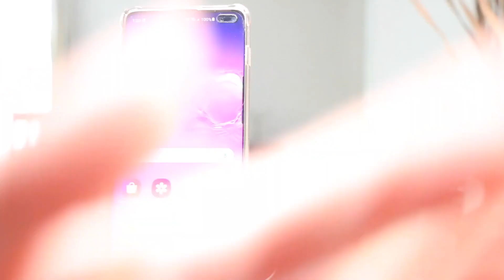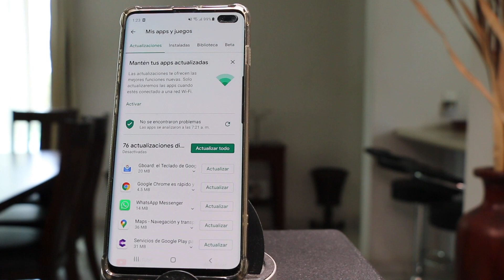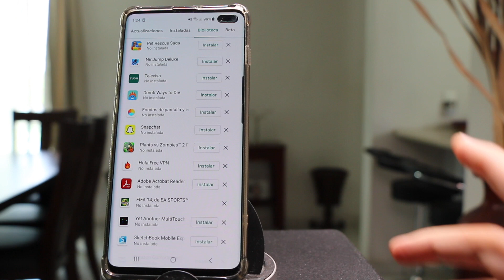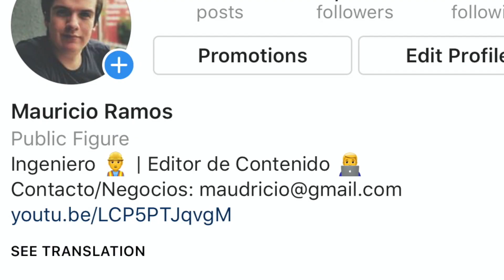DESCUBRE TODAS LAS APPS QUE HAS INSTALADO EN TODOS LOS TIEMPOS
En este video te traemos la manera en la que puedes ver todas las Apps que has instalado a lo largo del tiempo en Android.